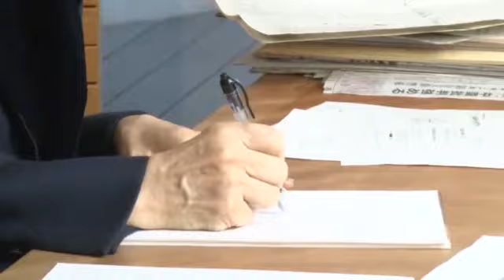【右向け右】第87回 - 日韓「慰安婦」合意の真相 ／ 武藤正敏・元駐韓大使× 花田紀凱（プレビュー版）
日韓「慰安婦」合意の真相 ／ 武藤正敏・元駐韓大使× 花田紀凱
１月15日金曜夜10時、第87回のゲストは、前駐韓大使の武藤正敏さんです。
昨年末、12月28日、岸田外相が訪韓して行われた外相会談で、日韓は「慰安婦問題」の「最終的かつ不可逆的な解決」を確認し、合意しました。
なぜ、年末ぎりぎりのタイミングで合意したのか。
また、それは何を意味するか。
韓国では、挺対協が合意に激しく反発しています。
武藤さんは、挺対協は自らの存在意義のために、100％満足する解決策でなければ受け入れない体質だが、今回の合意はそれを打ち砕いたと指摘されます。
では、今後、合意は確実に実施されるのか。
日本大使館前の少女像は撤去されるのか。
賛否両論ある「日韓合意」を、前駐韓大使に分析して頂きます。